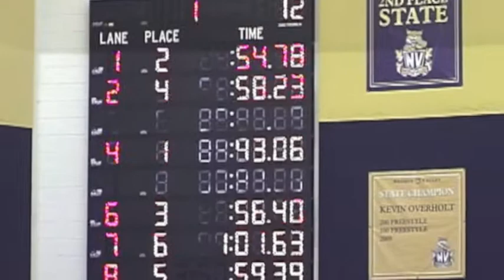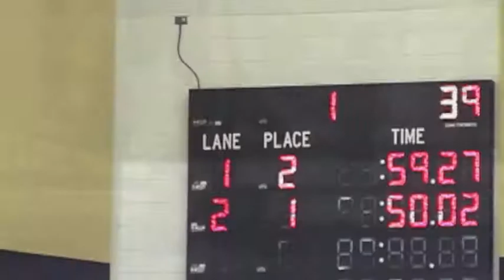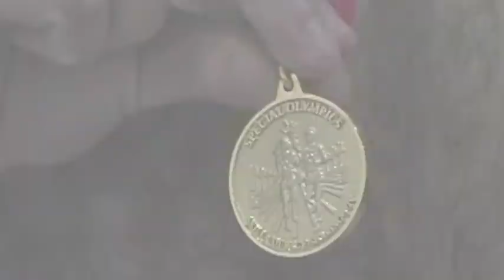Daniel Smrokowski Competes In Special Olympics District Aquatics Meet March 6, 2013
Special Olympics Illinois Athlete & Global Messenger, Daniel Smrokowski, competes in Special Olympics District Aquatics Meet March 6, 2013 - Naperville, Illinois.